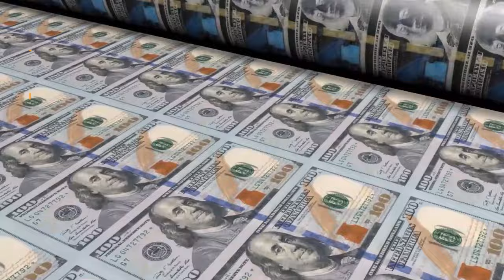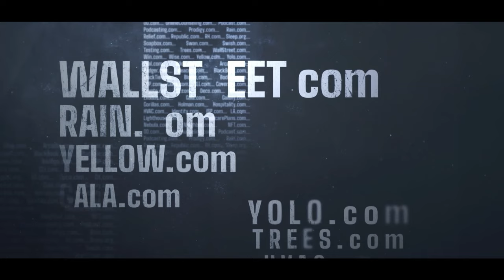Exploring Domain Values: Shane's Return & Bitcoin Milestone| DomainSherpaPodcast | February 29, 2024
Welcome back to DomainSherpa Review, the leading show on the DomainSherpa Network, where we delve into the minds of successful domain name investors, known as Sherpas. Join your host JT, along with Drew, Adam, and Shane returns after a brief hiatus making for an enlightening discussion on domain values and market trends.

🔍 Here's What's Covered in This Episode:
1️⃣ 💡 The Domain Game: Tune in as the Sherpas play the exciting Domain Game, analyzing domain sales of BringYourDog_com, YourBit_com, GrayDigital_com, and ZHO_com. Gain valuable insights into domain evaluations and market dynamics.

2️⃣ 💰 Bitcoin Milestone: Discover the implications of Bitcoin surpassing the $57,000 mark. Explore how cryptocurrency trends impact the domain industry and investment strategies.

3️⃣ 🌐 NameJet Auction Preview: Get ahead of the curve with a preview of domains set to hit the auction block on NameJet.com. Explore potential gems like Wolfs_com, EliminateDebt_com, TravelBug_com, and Booyah_com.

4️⃣ 🛒 Buy-It-Now Clarification: Drew clarifies comments from the previous episode regarding the use of GoDaddy landers for Buy-It-Now domains. Gain clarity on effective domain sales strategies.

5️⃣ 🎙️ Enhanced Podcast Experience: Experience DomainSherpa's enhanced podcast features, including Muse.ai integration for episode transcripts and an AI-driven video player. Navigate episodes seamlessly for valuable insights.

6️⃣ 📺 DomainSherpa on YouTube: Catch all DomainSherpa podcasts here on our YouTube channel at DS.tv. Stay updated with the latest industry trends and expert discussions.

Don't miss out on this episode packed with domain expertise, market analysis, and actionable insights. Tune in now to elevate your domain investing journey! 🌐💡💰

Time Stamps
0:00 - Introduction
2:17
6:40 - Drew finally gets some Sherpa swag after 14 years
12:15 - The Sherpas discuss Bitcoin suprpassing the $57k mark
17:35 - The DomainGame begins with a domain buy from Shane, BringYourDog_com
23:21 - Drew goes next with another domain buy, YourBit.com
26:13 - The Sherpas get back to discussing bitcoin and Web3 domain names
34:00 - The domain game continues with a domainsale from Adam, GrayDigital_com
38:00 - Drew clarifies his recent comnments on GoDaddy landers for BuyItNow domains
47:31 - The domain game concludes with a recent domain sale at auction, ZHO_com and leads the crew into a discussion of 3-Letter .com
53:15 - MediaOptions sponsor break
53:47 - It's the NameJetGonnaJet segment where the Sherpas review a list of domains about to come up for auction on NameJet, such EliminateDebt_com and Booyah_com
1:11:17 - Drew explains why he likes Wolfs_com
1:14:00 - GrandClosing where the Sherpas discuss the upcoming NamesCon conference